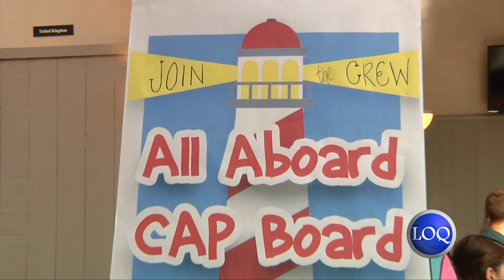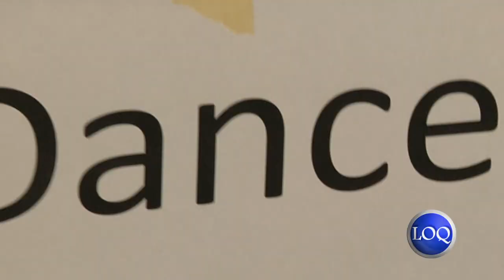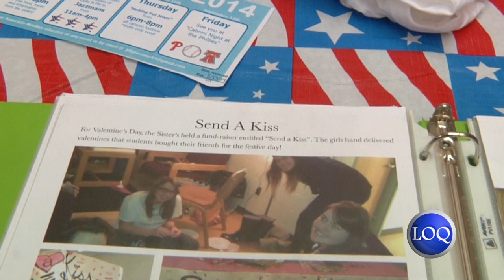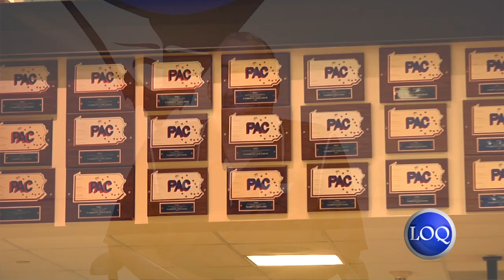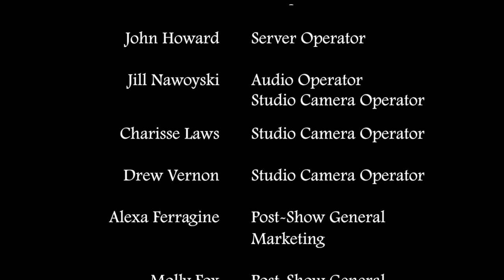Cabrini College LOQation September 3, 2014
This week's LOQation highlights happenings around the Cabrini area, the campus activities Involvement Fair, diversity on campus and more! Check out the college fall sports teams at the start of their seasons and entertainment keeps you updated with the times!